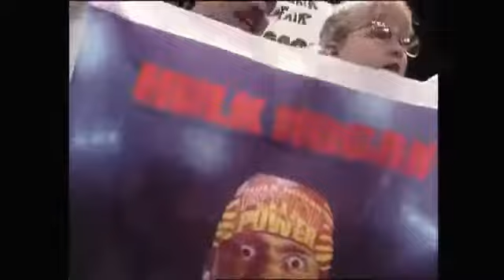Hulk Hogan and Sid Justice vs The Undertaker and Ric Flair